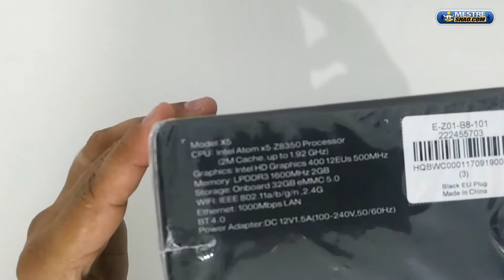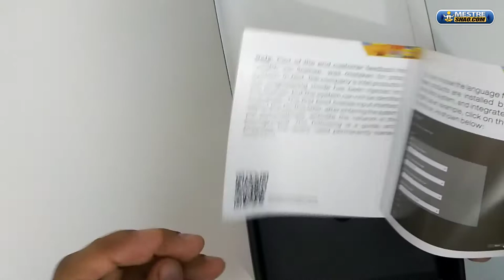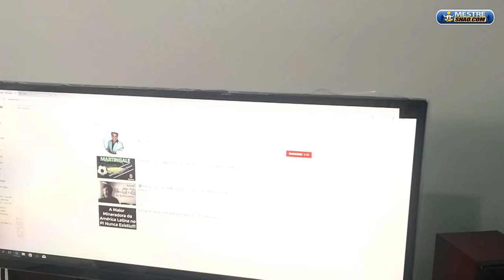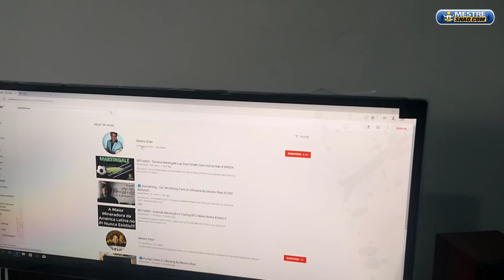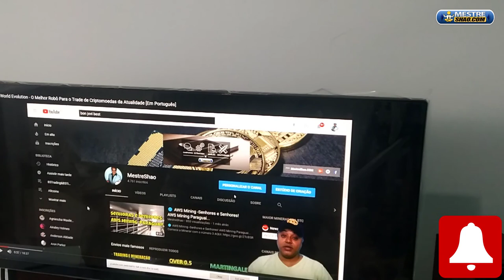🔵 Unboxing da Tv box que é PC Windows 10 +Android - Alfawise X5 MiniPC Mais barato do Mundo